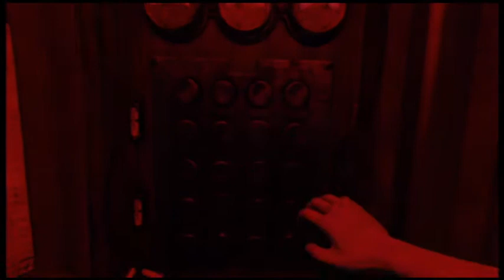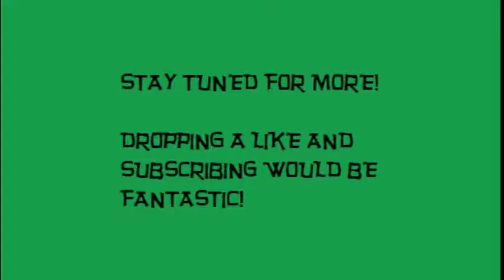Zig Plays Bioshock Infinite Ep5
So, Elizabeth can open tears. And almost get us killed, AGAIN! But you know what, she is kinda growing on me. We find the Hall of Heroes and a friend/enemy. A FRENEMY!. enjoy.